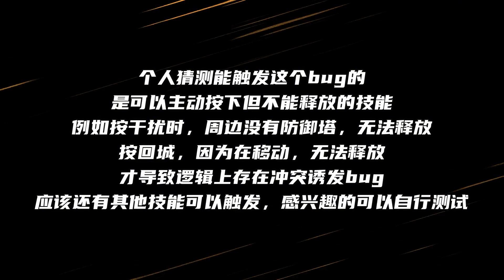孙策幽灵船还在！并且能跑更远了！用干扰或怒魂就可以轻松实现！